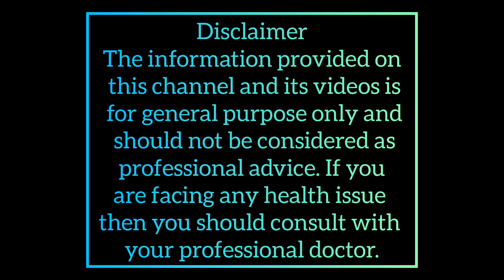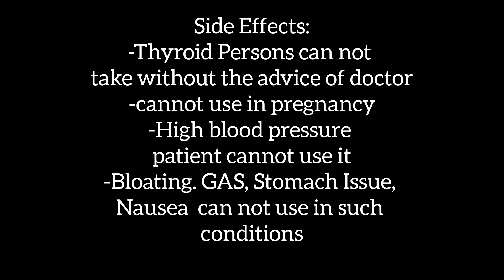How To Lose Weight With Flaxseed || Flaxseed Benefits || Flaxseed Side Effects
how to lose weight with flaxseed powder
how to lose weight with flaxseed
how to lose weight fast with flaxseed
how to lose belly fat with flaxseed
Quick Weight Loss With Flax Seeds
Flax Seed Recipes
Daily Diet
Instant Belly Fat Burner
Flaxseed For Weight Loss
Flaxseed Water Drink
Flaxseed Water For Weight Loss
Magical Flex Seeds For Weight Loss
Just 1 Tea Spoon A Day To Quick Lose Your Belly Fat
How To Lose Weight with FlaxSeeds
Health Benefits of Flaxseeds
How To Lose Weight Fast with FlaxSeeds
Flax seeds water for healthy weight loss
Flax seeds powder
Morning weight loss drink
Quick Weight Loss with Flax seed
Reduce Breast Size with Flaxseeds
Best weight loss drink
flax seed benefits

The information provided on this channel and its videos is for general purpose only and should not be considered as professional advice. If you are facing any health issue then you should consult with your professional doctor.

Preparation:
take pan and heat up after that roast flaxseed for 10min at low flame. After 30 to 45 minutes it will cool down then grind and make powder, you can not use flaxseeds as full, you must take in powder form or after grinding.

Method: You can take one teaspoon after dinner 1 to 1:30 hour with warm milk or warm water.

take one spoon before sleep and reduce weight instantly

You can use one week and then gap for a few days then you can use, please do not use it continuously.